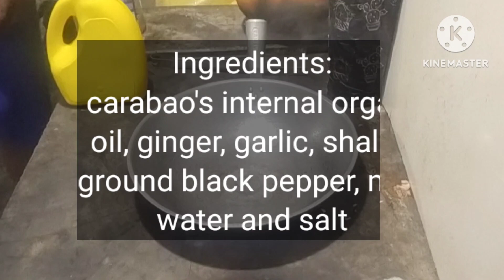HOW TO COOK PAPAITAN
Hello guys, good day to all! Today, my husband cook another Pinoy recipe, we called this PAPAITAN and it's for our dinner... just easy! Keep  watch him . Thank you so much! God bless everyone!